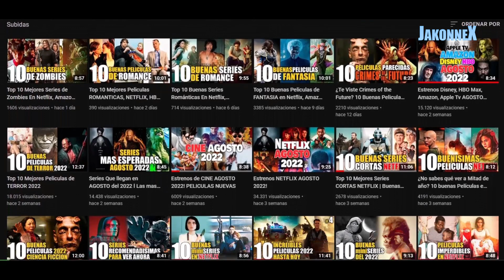Estrenos Prime Video JUNIO 2023 | Peliculas y Series!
Estos son los estrenos de Prime Video para Latinoamerica y España, se estrenan muchas series y peliculas en amazon prime video Junio del 2023.

0:00 Estrenos Prime Video Junio 2023!
0:22 Peliculas
4:30 SERIES

💪Ya somos 96,277 amante de las series y las películas en este canal Un abrazo te quiero!